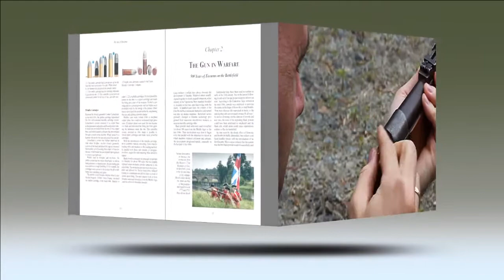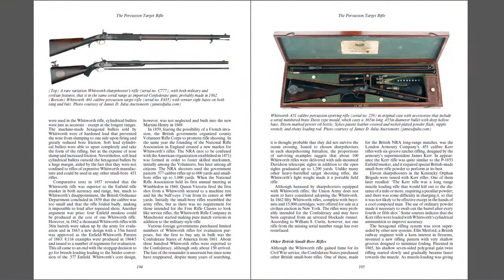From Musket to Metallic Cartridge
A trailer for our book From Musket to Metallic Cartridge available to buy from our